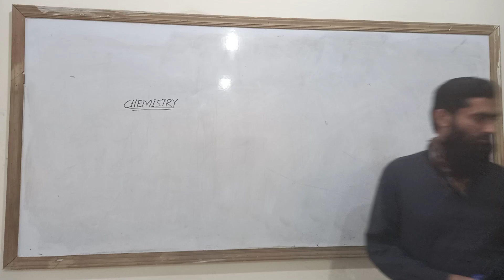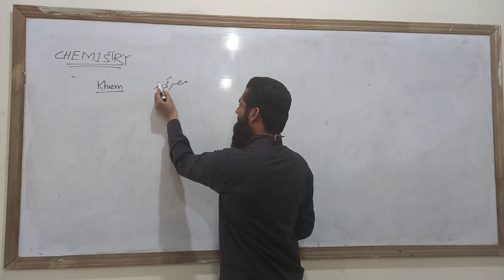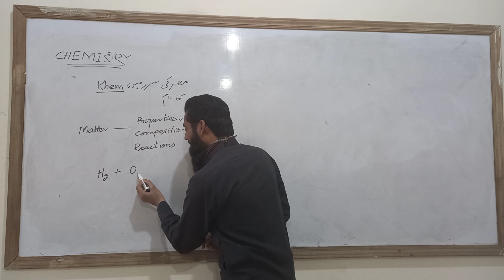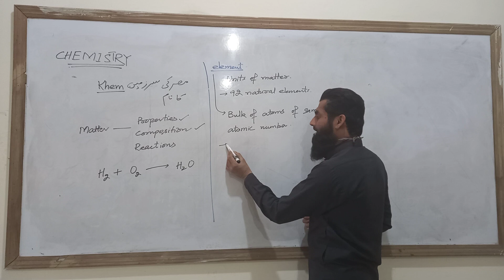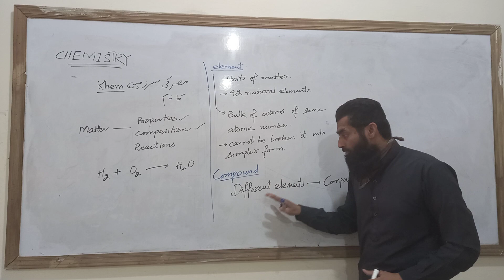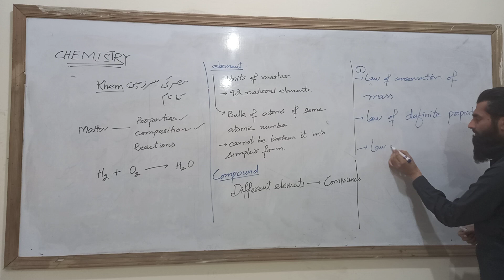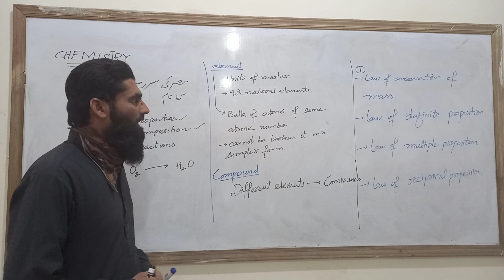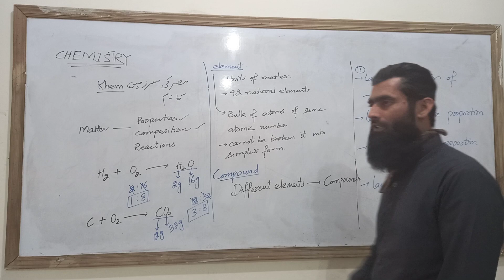Introduction to Chemistry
general intro to chemistry. origin of word "Chemistry" and its scope. definition of chemistry. element and compound. basic laws of chemistry